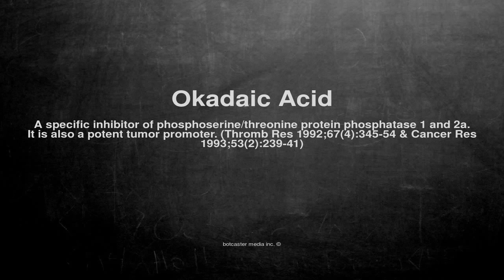Medical vocabulary: What does Okadaic Acid mean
What does Okadaic Acid mean in English?